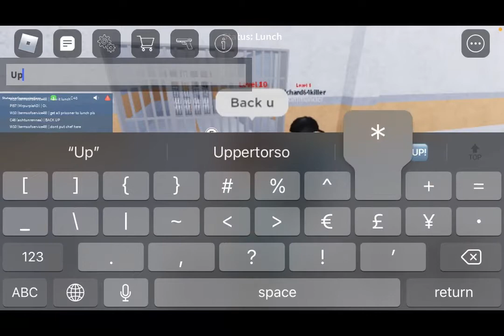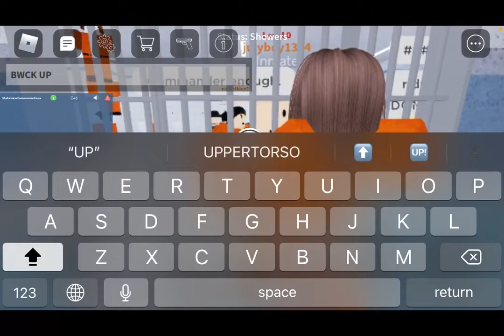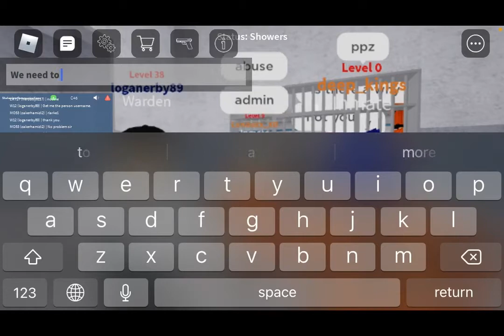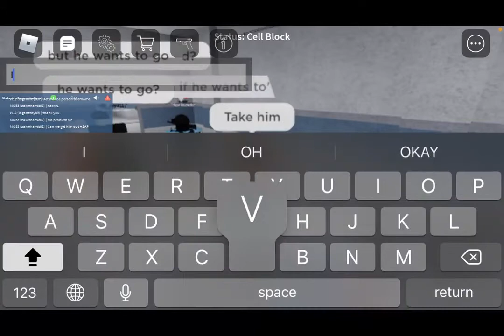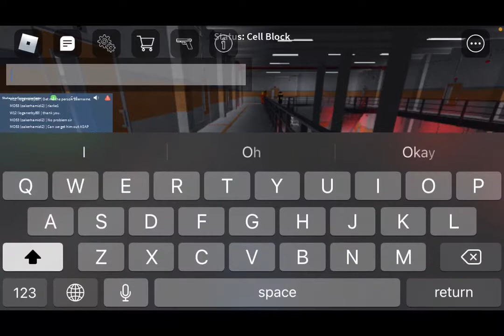Totally 💯% a prison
Or I will come and steal all your cookies…
REEEEEEEEEEEE